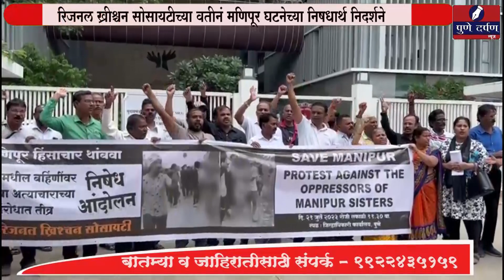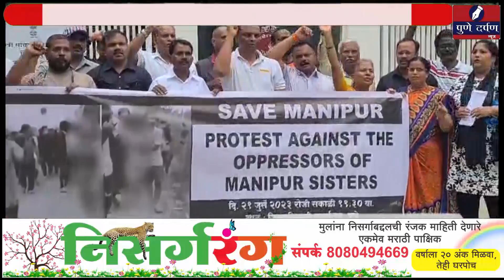रिजनल ख्रीश्चन सोसायटीच्या वतीनं मणिपूर घटनेच्या निषधार्थ निदर्शने